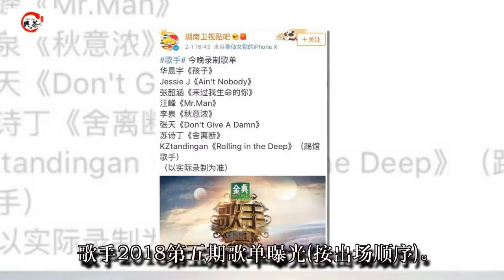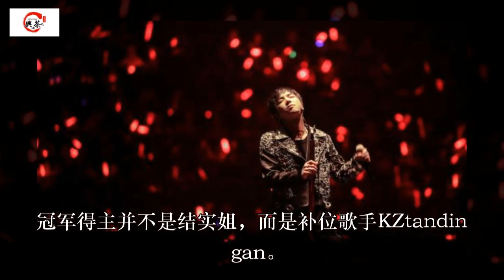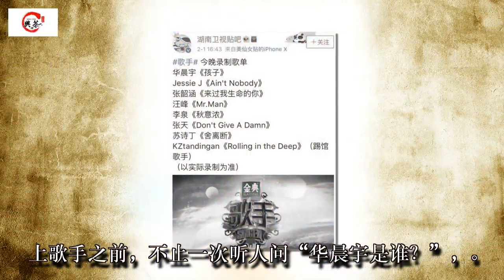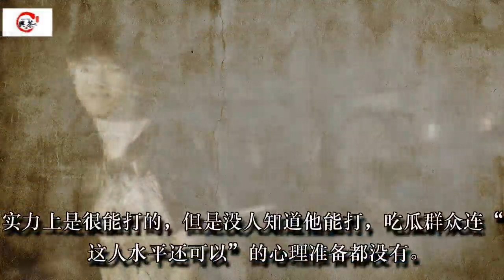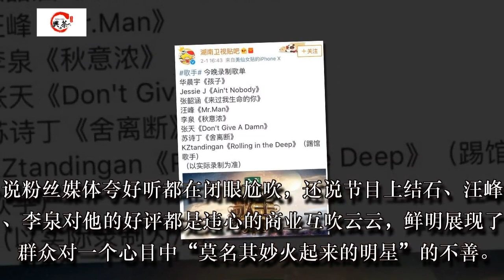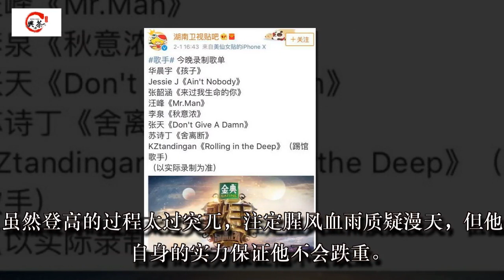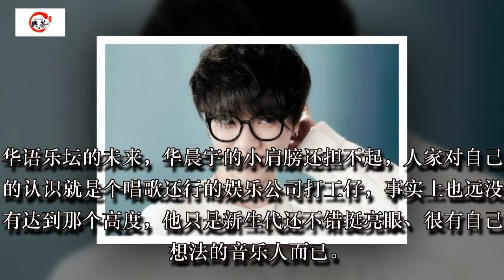歌手第五期曝光，苏诗丁《难舍弃》华晨宇《孩子》，踢馆歌手夺冠